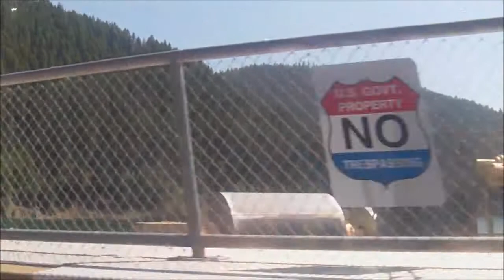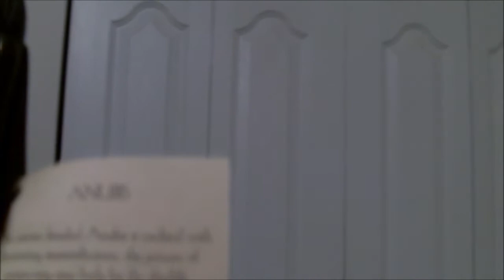Accross the Country we go! Day 9 Montana Day 2